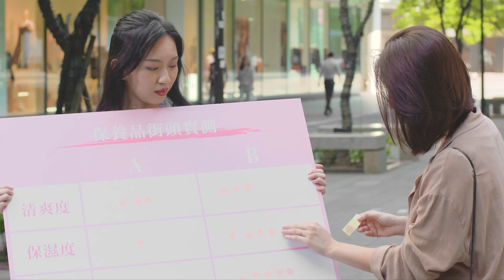倩碧72H超循環保濕凝膠 保濕閨蜜水磁場 打造粉紅神級造水力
人稱保濕扛霸子－倩碧水磁場72H超循環保濕凝膠，不僅是很多人化妝台上常駐的鐵咖之一，更是許多網友心中空空賞和回購賞的冠軍，水磁場不論是清爽感、保濕力都無可挑剔，多變的使用方式更是CP值高到炸裂！

說再多，都不如親自看街頭實測，看完保證秒懂為何那麼多人公認此生不能沒有倩碧水磁場72H超循環保濕凝膠！